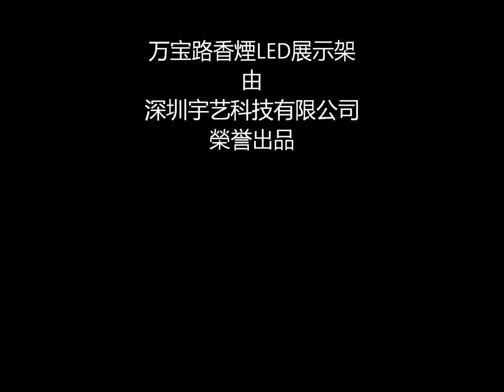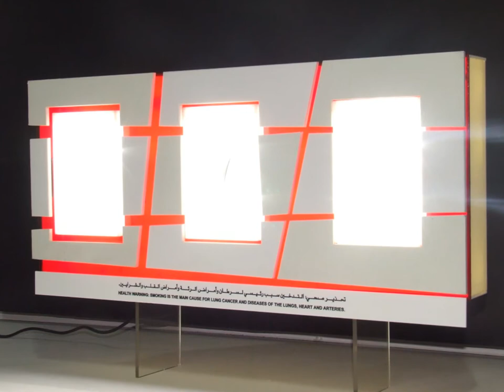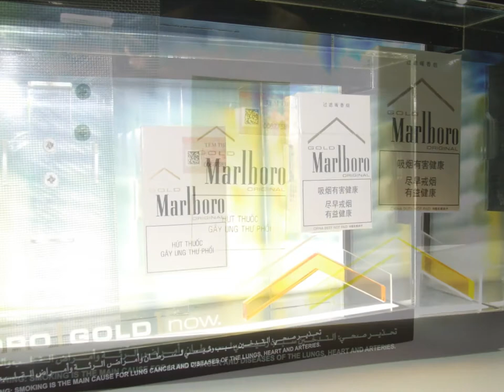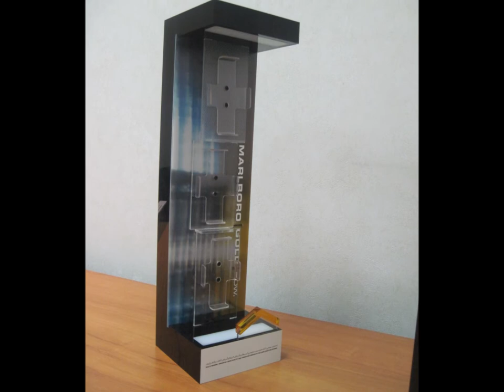Cigarette LED display stand,Cigarette counter top display stand,retail store fixture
Bestop Acrylic Displays was established in 1996 with the commitment of manufacturing indoor and outdoor displays. Our work is simply the art of communication, and our aim is to exhibit your products both in a practical and in an aesthetic way. Display systems we offer, help you carry your message across with a quality that is unique, clear and persuasive. Our commitment to innovating and improving our products helped us to be one of the forerunners in the display industry in the last few years. In this age of communication and information, we try to provide the most useful marketing aids, produced with high quality, a complete infrastructure, long years experience and expertise.
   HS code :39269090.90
Contact person:Sammy
Postcode 518117

No Task Too Large.. No Job Too Small.